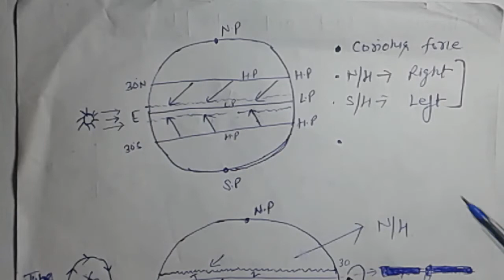Indian Monsoon ( Part - 02) Lecture 23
For CSIR Net Earth Science / UGC Net Geography / Gate / IIT JAM / UPSC aspirants